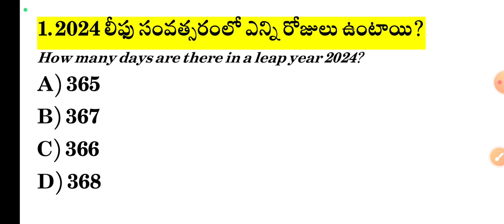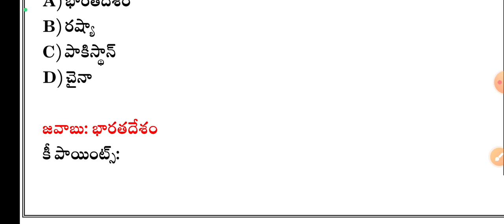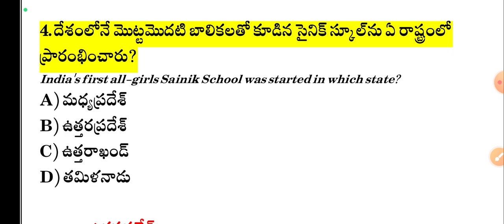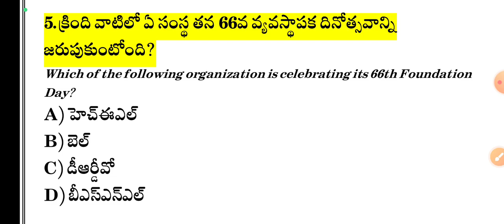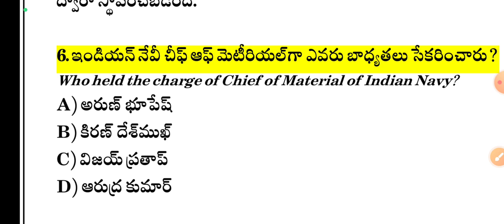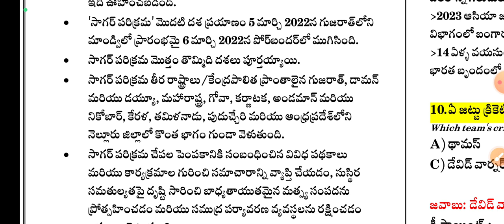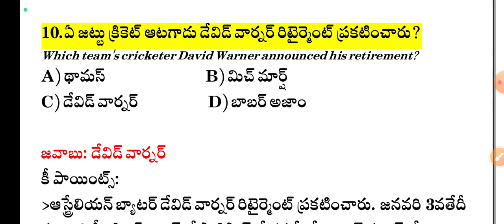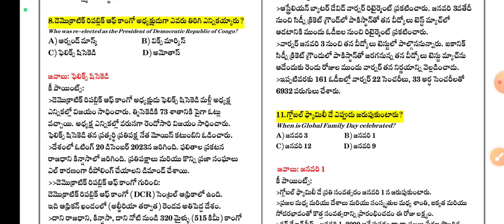01 January 2024 Current Affairs | Daily Current Affairs in Telugu | MCQ Current Affairs in Telugu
01 January 2024 Current Affairs | Daily Current Affairs in Telugu | MCQ Current Affairs in Telugu